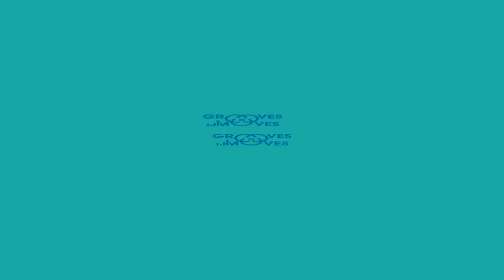Prelims [1/4] | 1vs1 Amateur Openstyle | MENTA'PHY